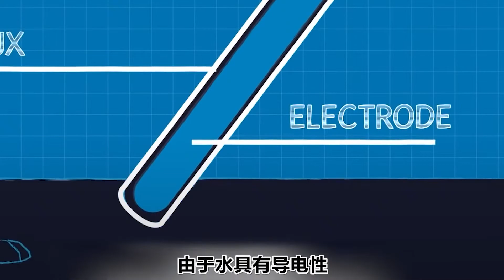水下电焊的工资你知道会有多高吗